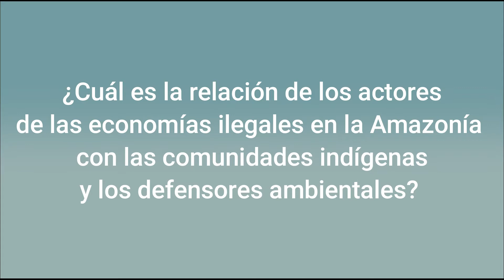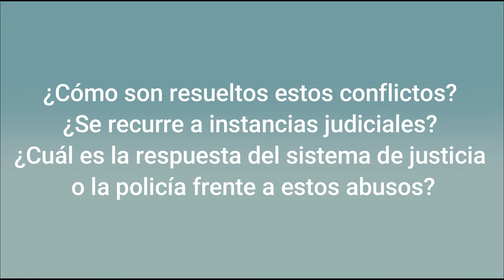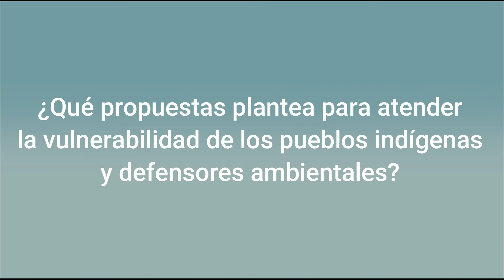Las defensoras ambientales frente a las economías ilegales en la Amazonía l Damaris Ramírez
DerechosHumanos ¿Cuál es el contexto actual de los defensores ambientales en la Amazonía? ¿Cuál es la relación de los actores de las economías ilegales en la Amazonía con las comunidades y los defensores ambientales? ¿Cómo son resueltos estos conflictos? ¿Se recurre a instancias judiciales? ¿Cuál es la respuesta del sistema de justicia o la policía si es que se presentan abusos o vulneraciones de derechos?

En el siguiente video, Damaris Ramírez, vicepresidenta de FECONAU, responde a estas y más preguntas.